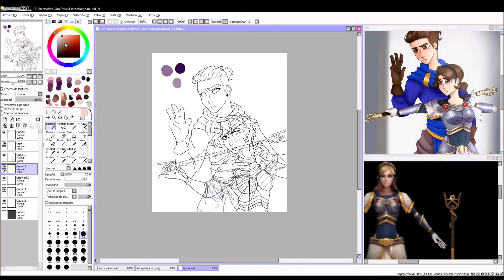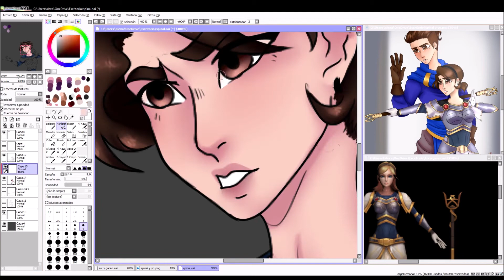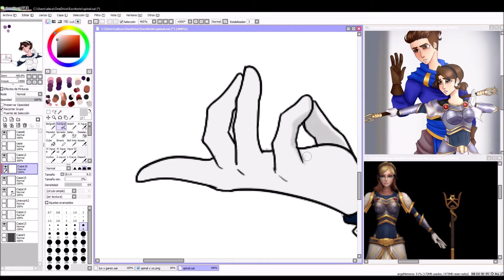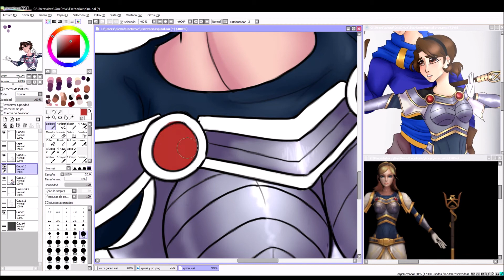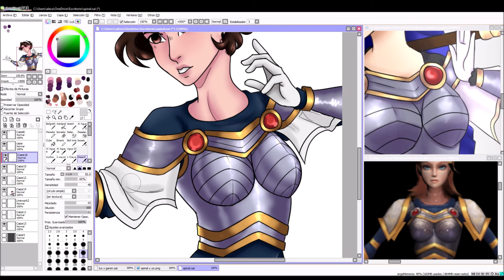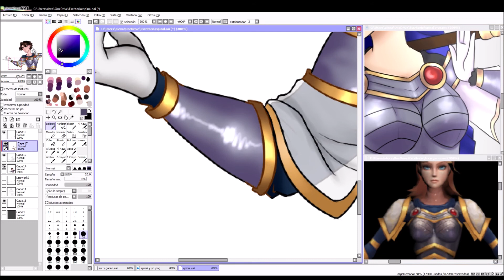Crownguard brothers pt.1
Programs used:
Paint tool SAI
Movie Maker